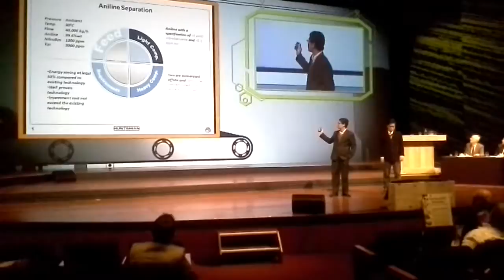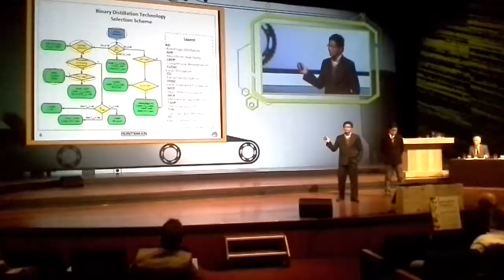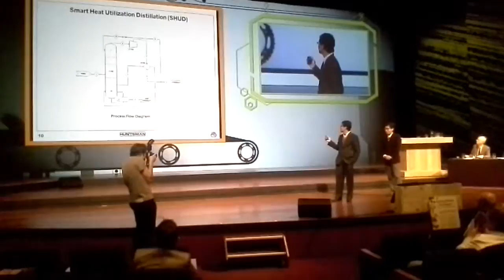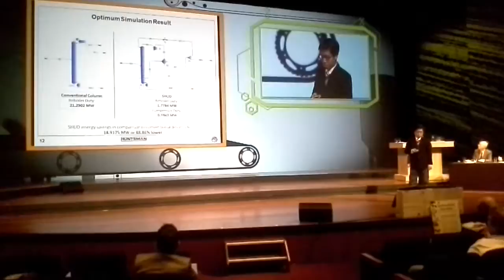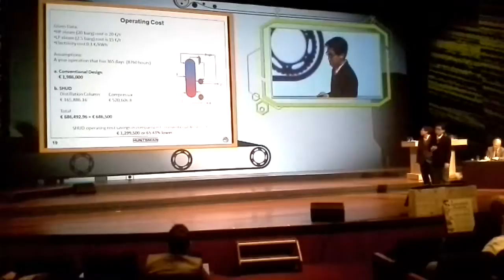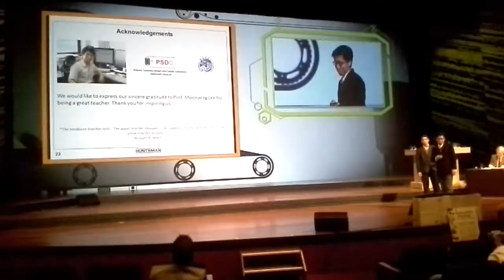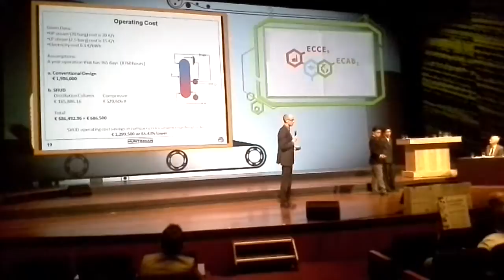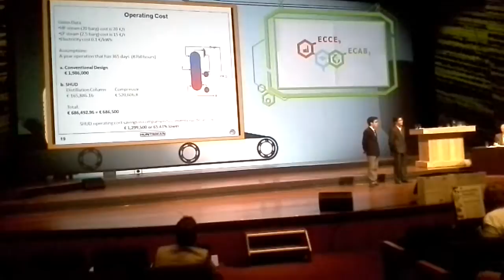Huntsman Design Contest - ECCE 2013 - Yeungnam University Presentation